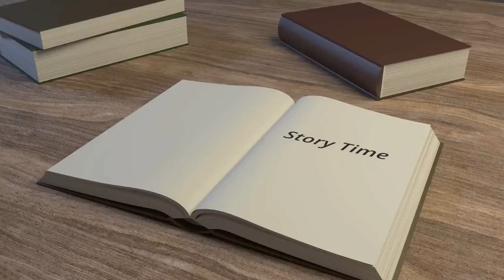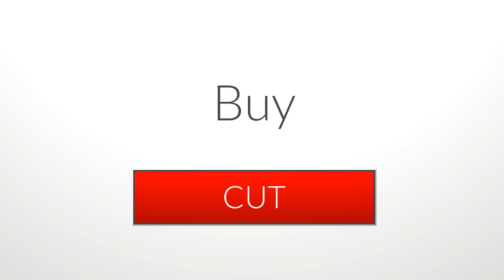Story Time with Erin O'Riordan: CUT Episode 12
Brigid and Fred share a romantic moment when Fred attempts to climb in through Brigid's bedroom window. A new challenge comes between them, though. Diana and Tim go on their third date.

Book Description: Love pulp fiction? Just try putting down CUT. CUT is full of saints and sinners you'll love to hate. Brigid is a high school basketball player and secret heroin addict. Fred, a Catholic lesbian, loves Brigid, but doesn't know about her affair with Edward, a married Evangelical preacher. Sex, ethics, religions, and mythologies clash as you dig deeper into their connection to the death of a young couple.